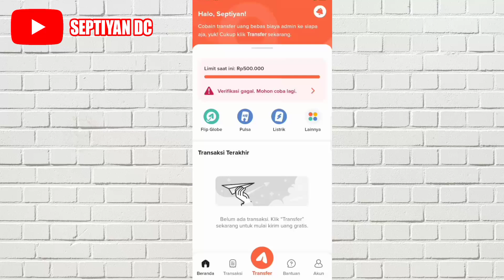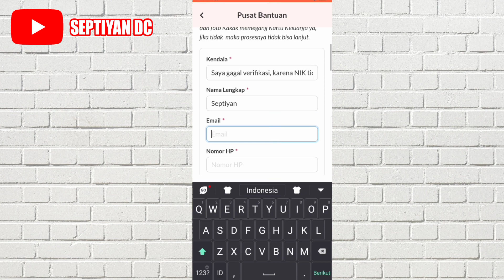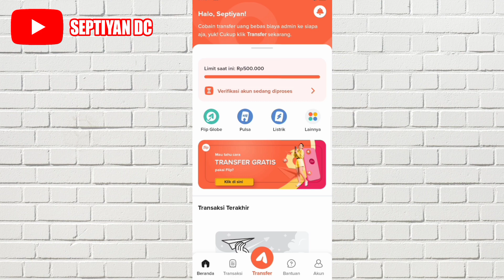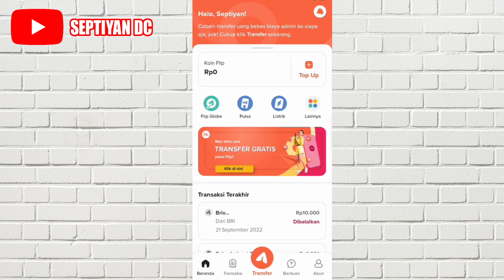Cara Mengatasi Verifikasi Gagal Akun Flip Terbaru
Di video ini aku akan membagikan video mengenai Cara Mengatasi Verifikasi Gagal Akun Flip Terbaru.

Apakah kalian mengalami masalah saat mendaftar akun Flip. Misalnya mengenai gagal verifikasi Flip, kalian bisa gunakan cara ini ya untuk mengatasinya.